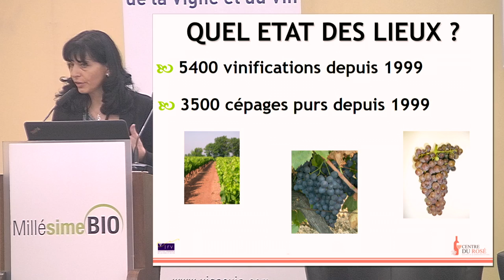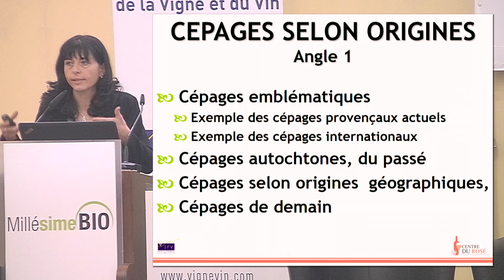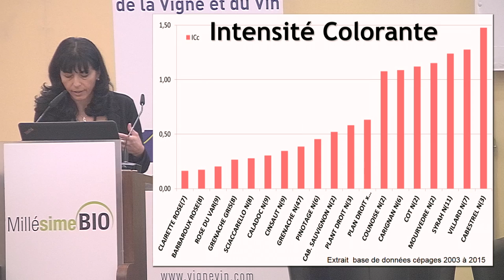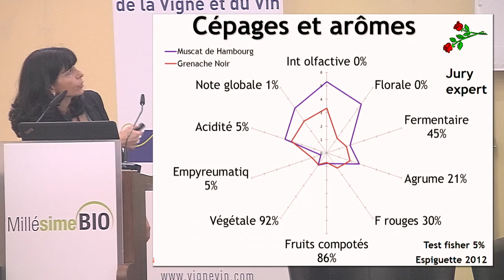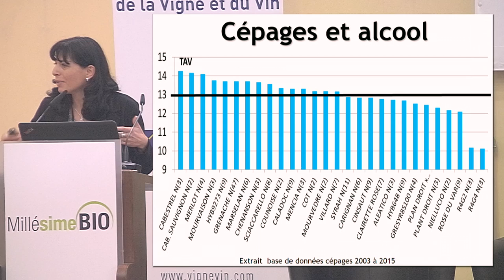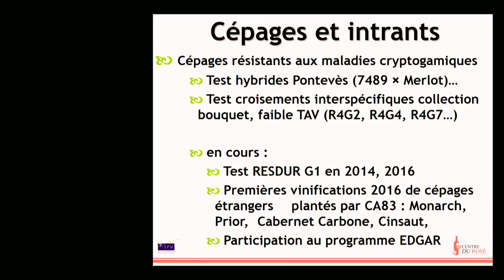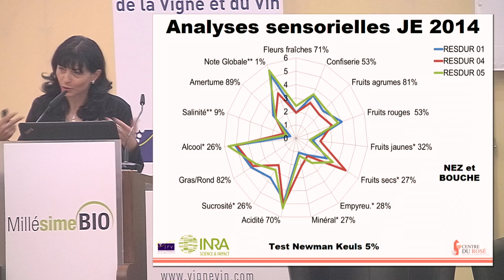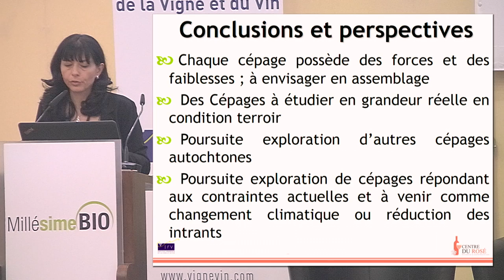6- Cépages & vins rosés : Comportement de 60 cépages emblématiques - N. Pouzalgues (Centre du rosé)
Salon Millésime Bio 2017 -  Le rosé bio : itinéraire technique de la vigne au chai - Partie 2 : Influence des cépages sur les vins rosés.
Conférence organisée par l'IFV.